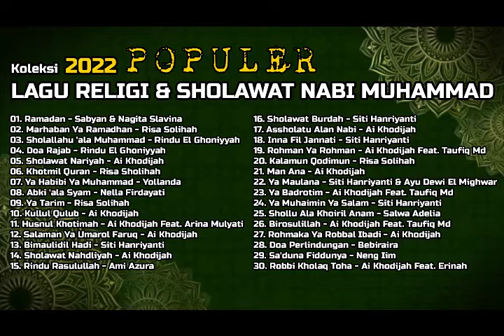LAGU RELIGI & SHOLAWAT NABI MUHAMMAD TERPOPULER 2022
Hanya sekedar untuk dinikmati..

DAFTAR LAGU
01. Ramadan - Sabyan & Nagita Slavina
02. Marhaban Ya Ramadhan - Risa Solihah
03. Sholallahu 'ala Muhammad - Rindu El Ghoniyyah
04. Doa Rajab - Rindu El Ghoniyyah
05. Sholawat Nariyah - Ai Khodijah
06. Khotmil Quran - Risa Sholihah
07. Ya Habibi Ya Muhammad - Yollanda
08. Abki 'ala Syam - Nella Firdayati
09. Ya Tarim - Risa Solihah
10. Kullul Qulub - Ai Khodijah
11. Husnul Khotimah - Ai Khodijah Feat. Arina Mulyati
12. Salaman Ya Umarol Faruq - Ai Khodijah
13. Bimaulidil Hadi - Siti Hanriyanti
14. Sholawat Nahdliyah - Ai Khodijah
15. Rindu Rasulullah - Ami Azura
16. Sholawat Burdah - Siti Hanriyanti
17. Assholatu Alan Nabi - Ai Khodijah
18. Inna Fil Jannati - Siti Hanriyanti
19. Rohman Ya Rohman - Ai Khodijah Feat. Taufiq Md
20. Kalamun Qodimun - Risa Solihah
21. Man Ana - Ai Khodijah
22. Ya Maulana - Siti Hanriyanti & Ayu Dewi El Mighwar
23. Ya Badrotim - Ai Khodijah Feat. Taufiq Md
24. Ya Muhaimin Ya Salam - Siti Hanriyanti
25. Shollu Ala Khoiril Anam - Salwa Adelia
26. Birosulillah - Ai Khodijah Feat. Taufiq Md
27. Rohmaka Ya Robbal Ibadi - Ai Khodijah
28. Doa Perlindungan - Bebiraira
29. Sa'duna Fiddunya - Neng Iim
30. Robbi Kholaq Toha - Ai Khodijah Feat. Erinah

Please...